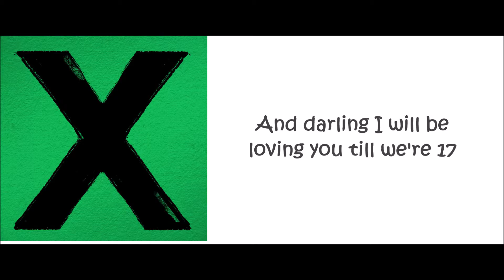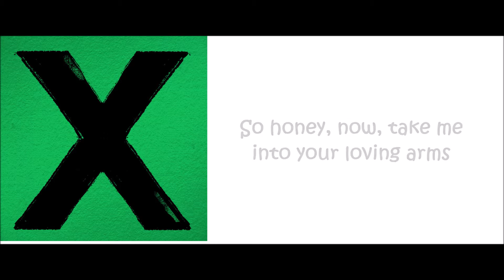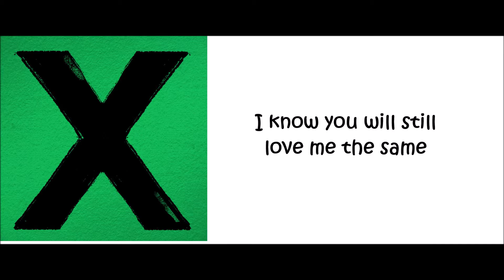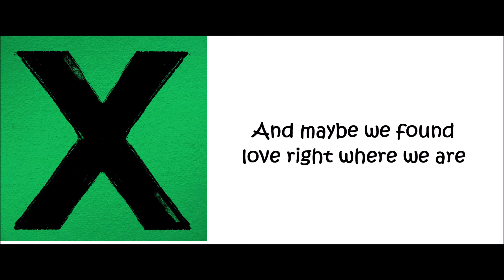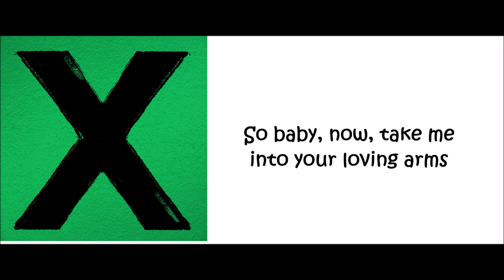Ed Sheeran - Thinking Out Loud (lyrics)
Ed Sheeran - Thinking Out Loud with lyrics